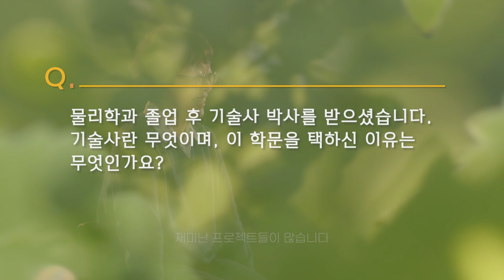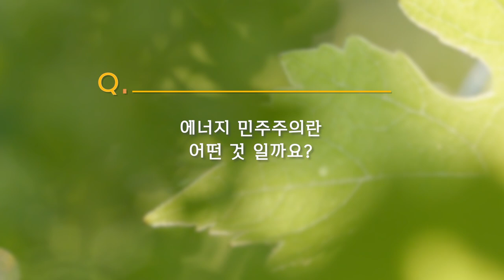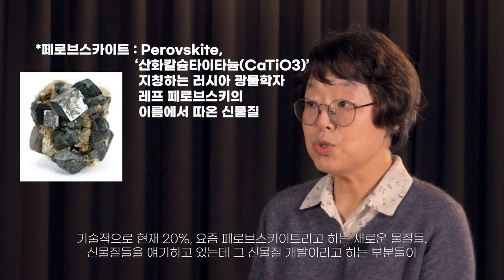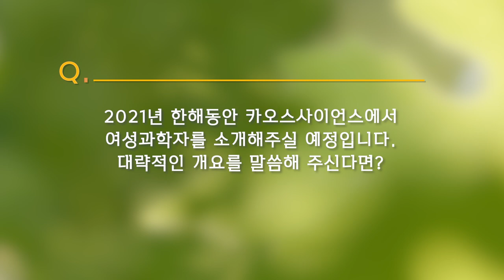[석학인터뷰] 박진희_ 과학자가 아니어도 과학에 참여할 수 있을까?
[석학인터뷰] 과학자가 아니어도 과학에 참여할 수 있을까?
ㄴ 박진희 교수 _ 동국대학교 다르마칼리지